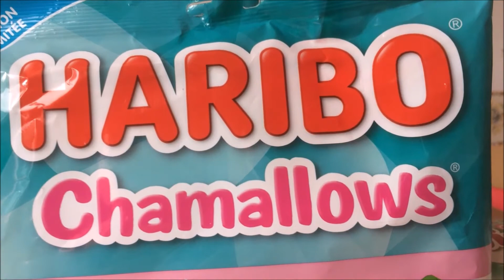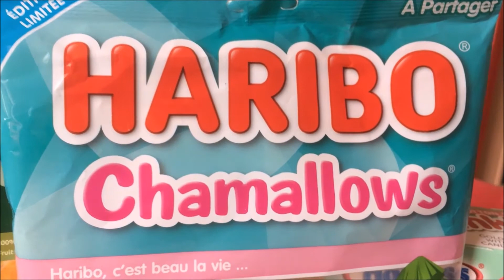HARIBO Chamallows Cocoballs - Usfoods72 France.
HARIBO Chamallows Cocoballs, French Coconut Marshmallows.
Bonbons Français HARIBO Chamallows Cocoballs, Bonbons enrobés de copeaux de Noix de coco.